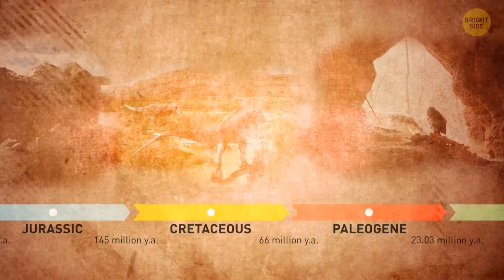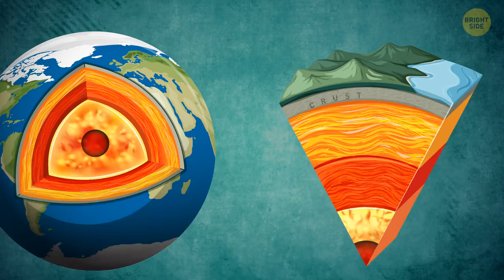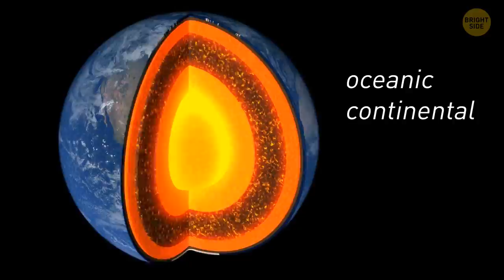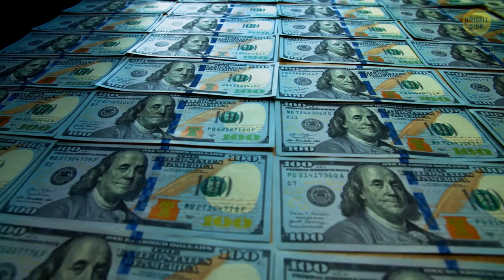Scientists Are Drilling a Giant Hole in the Earth's Crust (33,000 Feet!)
Scientists are embarking on a wild adventure that involves drilling a ginormous hole in the Earth's crust! It holds all sorts of juicy information about our planet's history. By drilling into it, scientists can uncover clues about ancient climates, the evolution of life, and even the formation of mountains. Imagine the excitement as they descend deeper and deeper, discovering hidden rock formations, unraveling Earth's secrets, and high-fiving each other like victorious explorers. It's like being on a roller coaster ride into the Earth's unknown depths, except instead of screaming in fear, they're screaming in scientific delight!